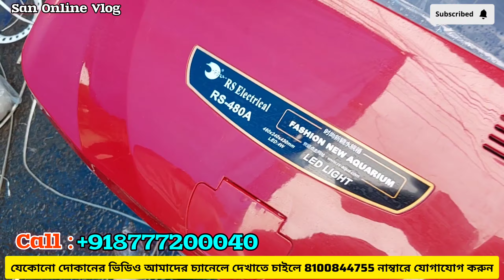আগস্ট মাসে Aquarium এর কি দাম যাচ্ছে | Kolkata Aquarium Market |Gallif Street Fish Market|12/08/2024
আগস্ট মাসে Aquarium এর কি দাম যাচ্ছে | Kolkata Aquarium Market |Gallif Street Fish Market|12/08/2024 @sanonlinevlog

যেকোনো মার্কেট কিংবা যেকোনো দোকানের ভিডিও আমাদের চ্যানেলে দেখাতে চাইলে আমাদের সাথে যোগাযোগ করুন এই নাম্বারে PH : 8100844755

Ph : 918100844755